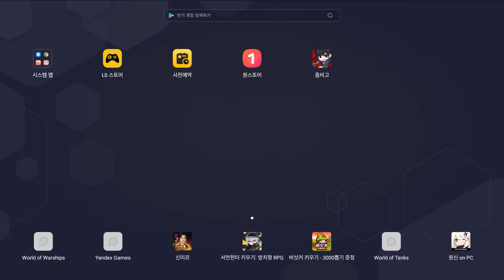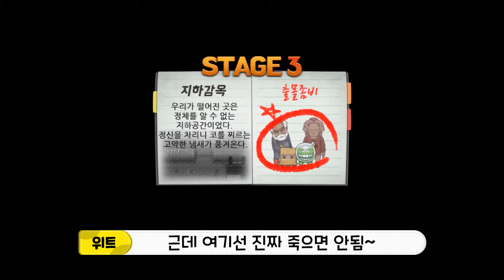잠깐만.. 우리 꼭 살아야 돼..! [좀비고:: 노리미트] - 위트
노리미트 역시 재밌네 ㅋㅋㅋ